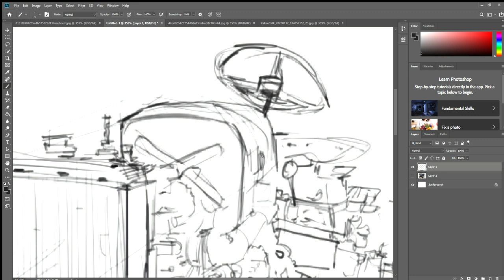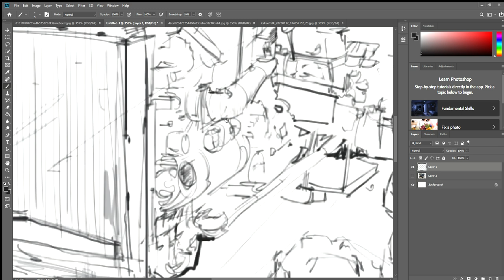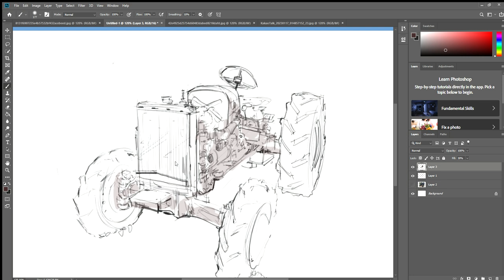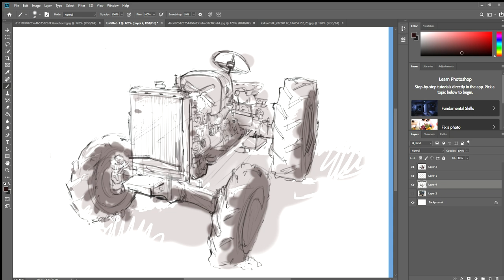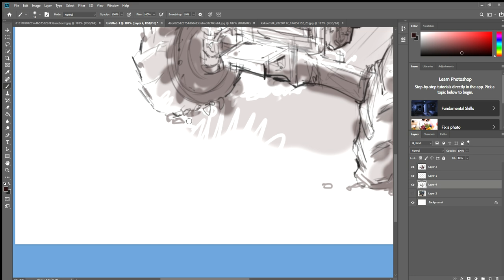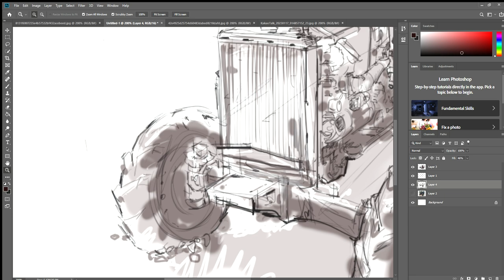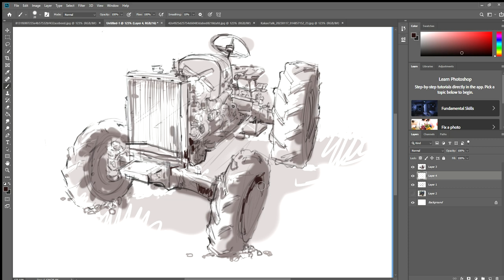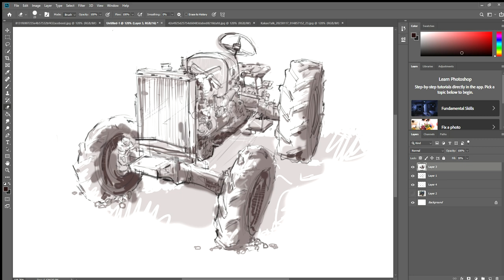트렉터그리기_손 스케치_Sketch of Frog Nail_ (스케치 손 스케치)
디지털로 그려 보았습니다. 1번째 작품입니다